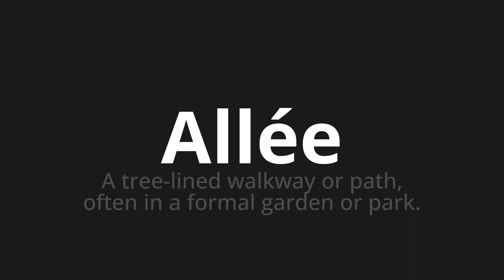How to pronounce Allée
Master the Pronunciation of 'Allée Which means allée' - which means : A Tree-Lined walkway or path, often in a formal garden or park. 📝 with @BaguettePronunciation 🎓🗣️ - [Your Guide to French]

Learn to pronounce 'Allée' perfectly in French with our easy and engaging tutorial by @BaguettePronunciation! 📖📽️ In this comprehensive video, we provide you with native speaker examples 🗣️👂 and phonetic breakdowns 🎵 to ensure you get the pronunciation just right.

How to say Aisle in French